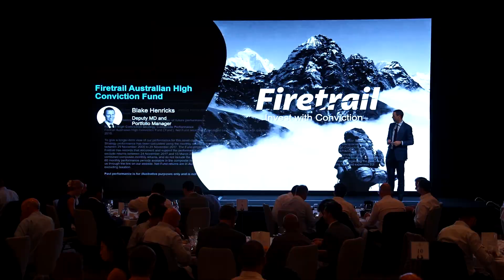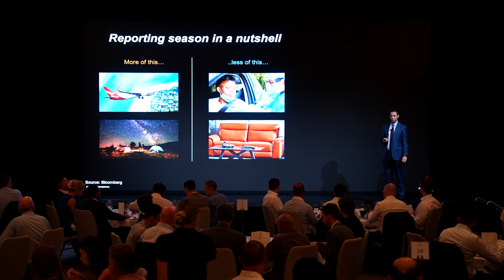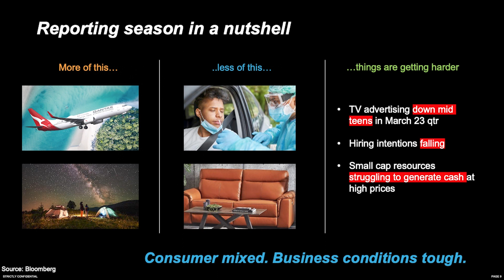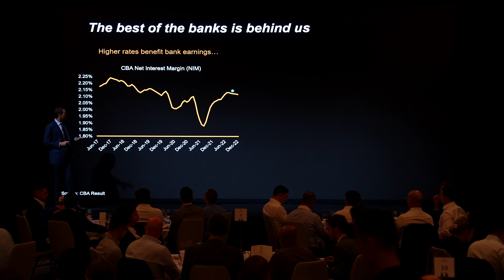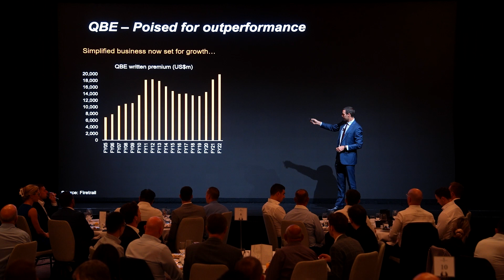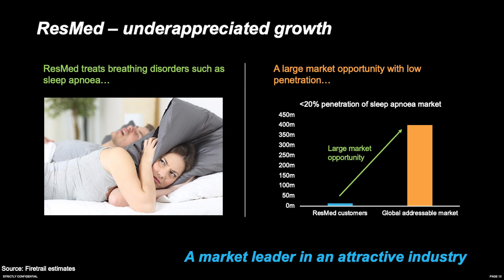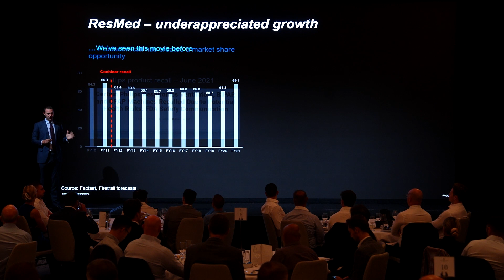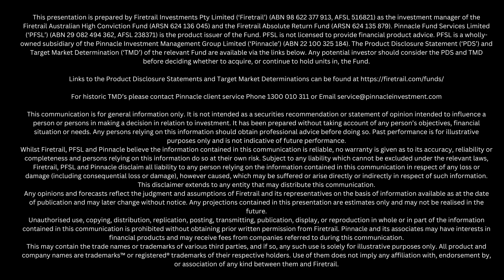The best opportunities are often uncomfortable (Blake Henricks - Firetrail Investments)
Blake Henricks, Portfolio Manager, Firetrail Investments.